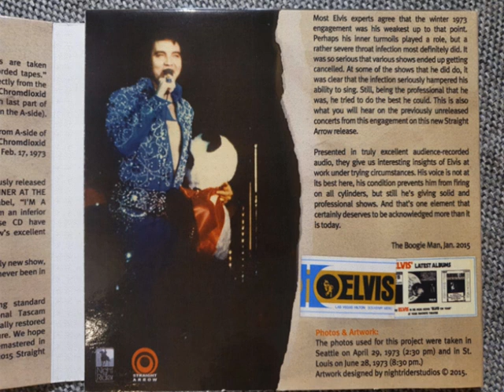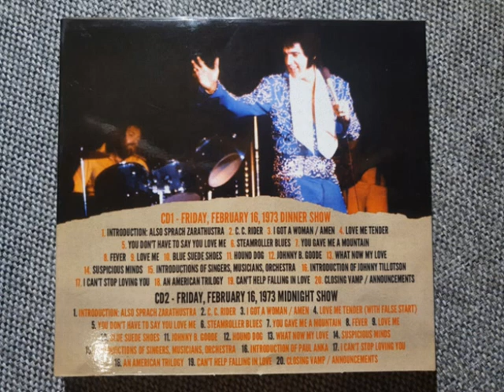Elvis Presley CD - Doin' The Best I Can - CD 01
Full Show!
February 16, 1973 DS
Released by: Straight Arrow in 2015
Audience Recording!